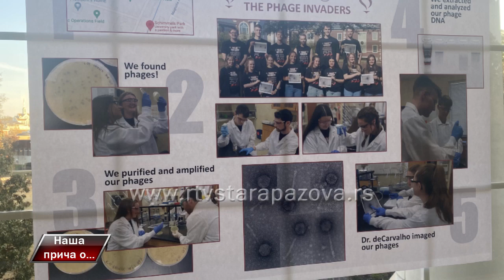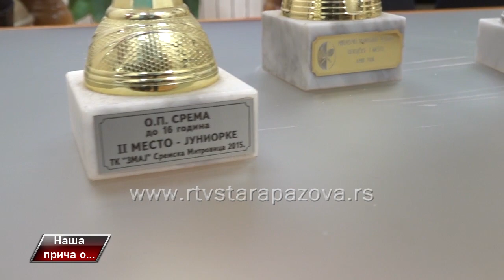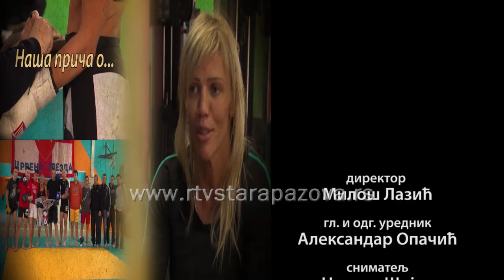Naša priča o Mirjani Ragastovac